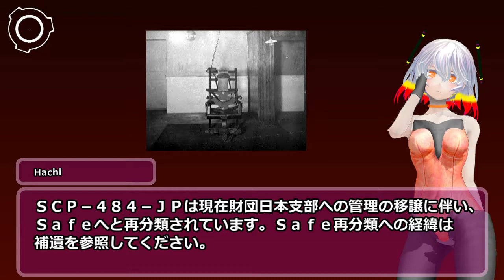SCP-484-JP - Contamination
アイテム番号: SCP-484-JP
オブジェクトクラス: Safe
author: locker
VOICE:AquesTalk
素材:nc98902 シナリオ読込型VRoidビューワ HachiViewerPlus